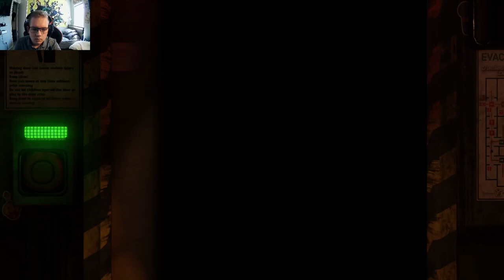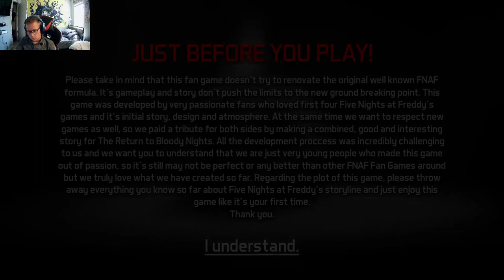RETURN TO BLOODY NIGHTS (PART 5)